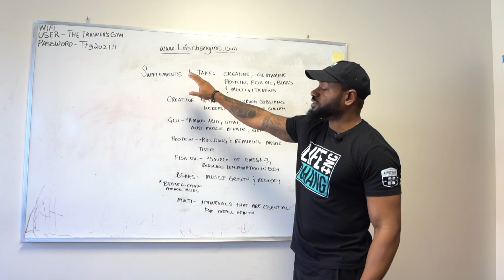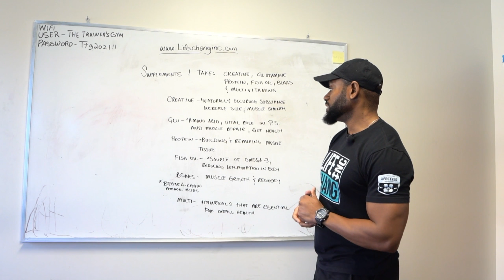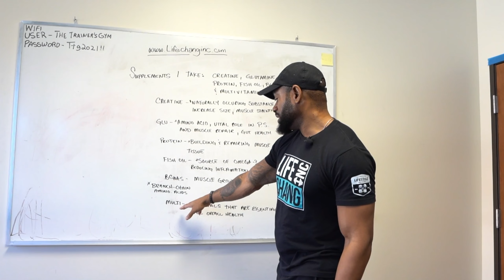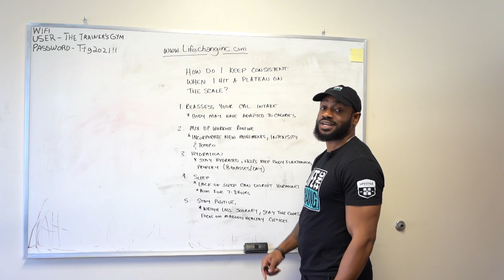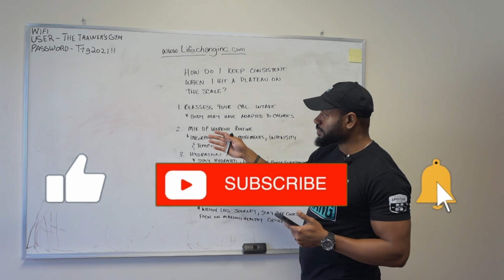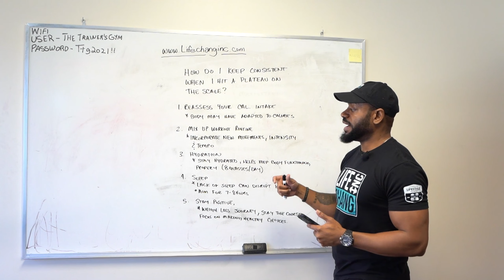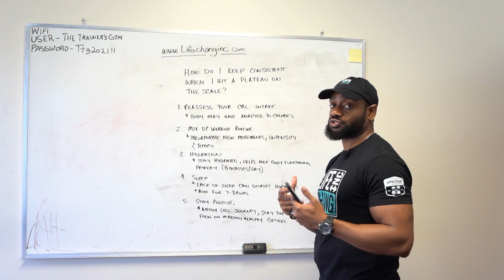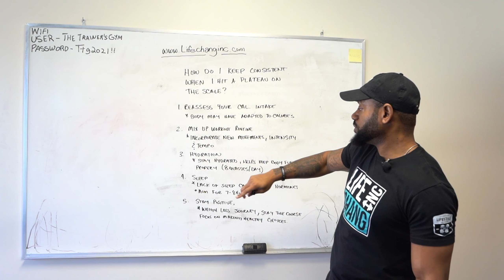Fitness Tips for Beginners | Lose Belly Fat Fast and Train Smarter Not Harder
Welcome to LifeChangInc! I’m Coach Ekong, and in today’s video, I’m exposing the biggest fitness mistakes that held me back—and the expert strategies that finally helped me build muscle, burn fat, and optimize my gains. If you’re tired of spinning your wheels in the gym, this video will save you years of trial and error and help you reach your fitness goals faster.

🔥 What You’ll Learn in This Video:
✅ The top fitness mistakes slowing your progress
✅ Proven techniques to maximize muscle growth & fat loss
✅ Essential training & nutrition hacks for faster results

🎬 Timestamps:
0:00 - Introduction
2:15 - Warmup Routine
4:40 - Workout Breakdown
11:50 - Supplement Tips
16:37 - Final Thoughts

📌 Key Gym Tips for Success:
✔️ Plan your workouts ahead of time
✔️ Warm up & stretch before lifting
✔️ Use proper technique (no ego lifting!)
✔️ Slow down eccentric movements for max muscle growth
✔️ Track calories before you eat

💪 Full Workout Routine:
🏋️ Upper Body – Strength & Definition
🔥 Lower Body – Power & Fat Burn
⚡ Abs & Cardio – Core Strength & Conditioning